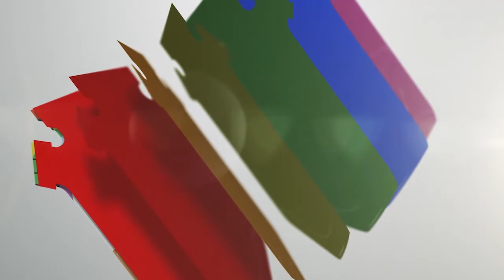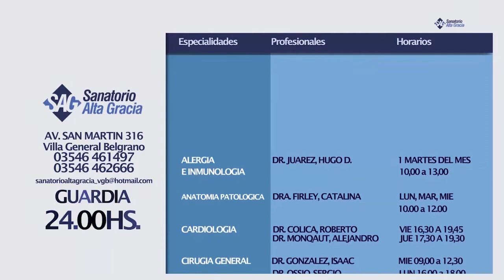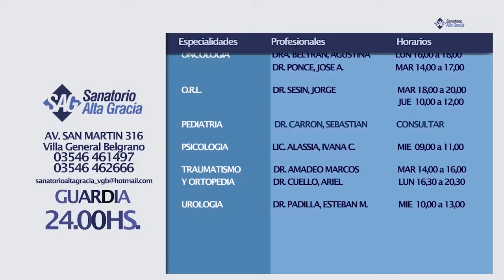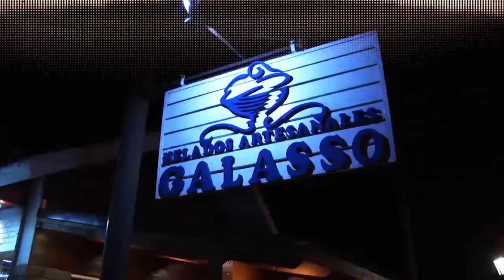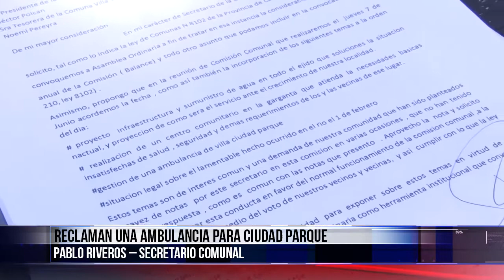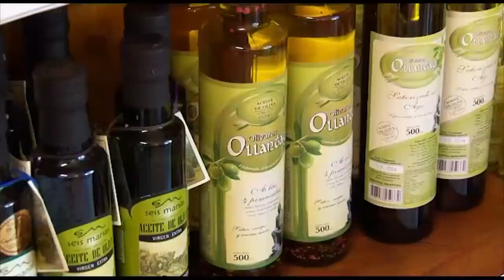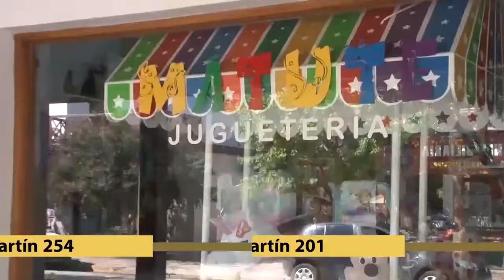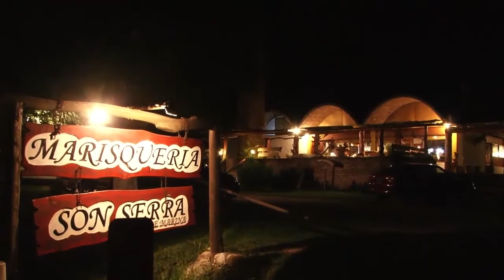TELEDIARIO 13 07 18